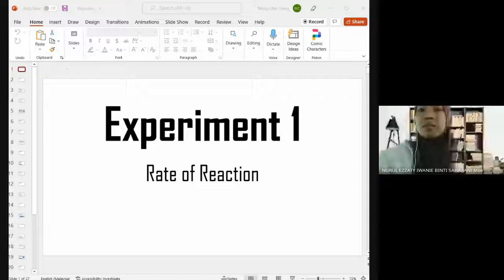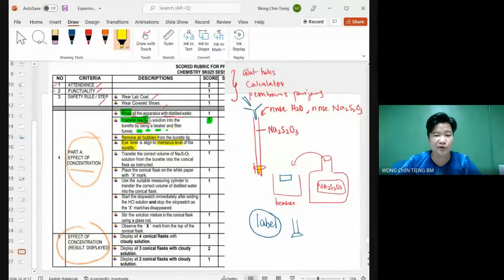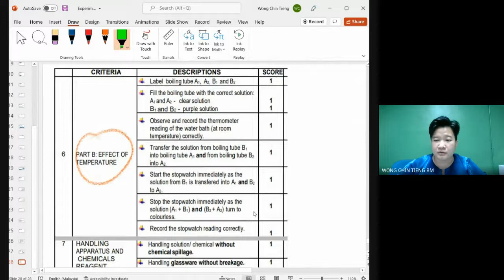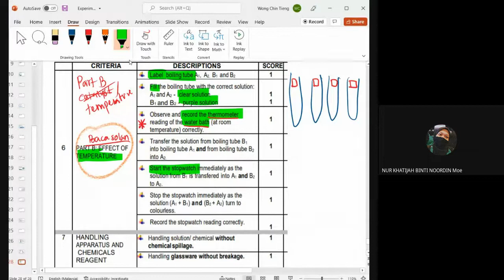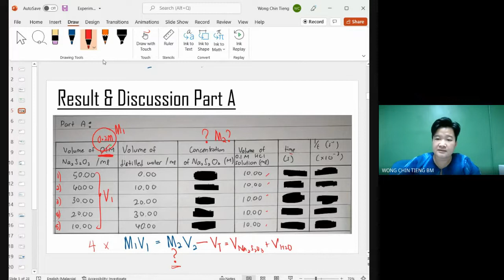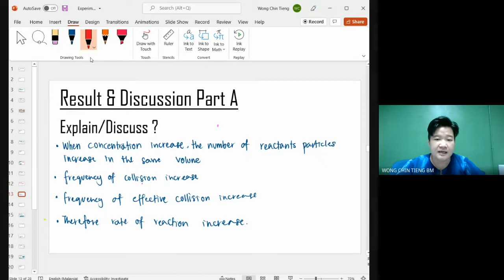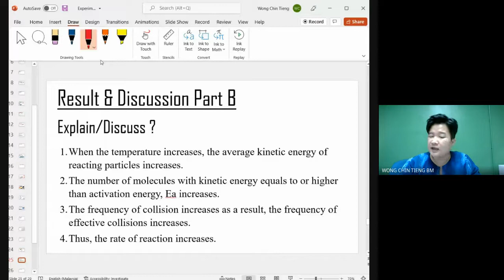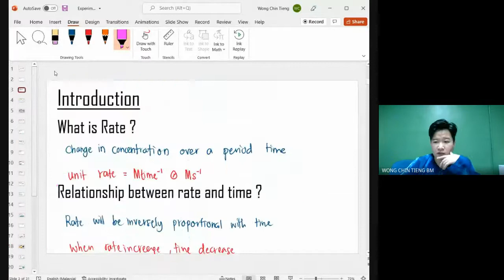K4P01 - Experiment 1: Rate of Reaction - Revision